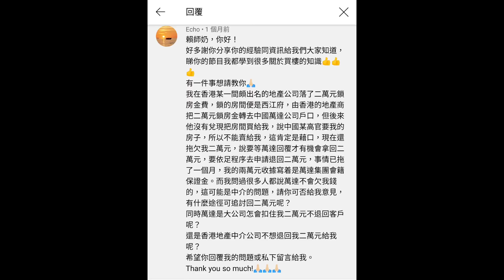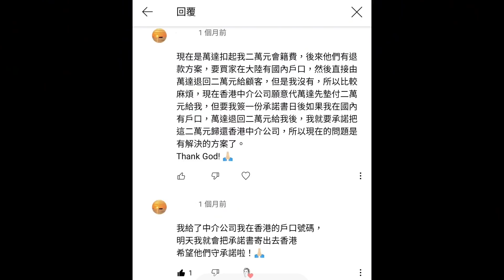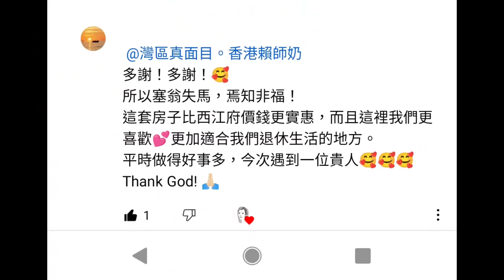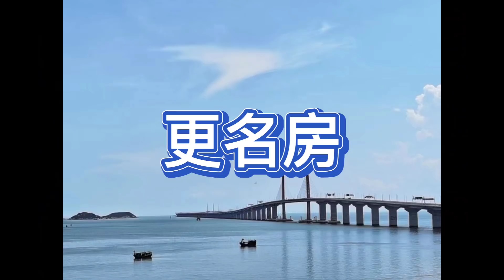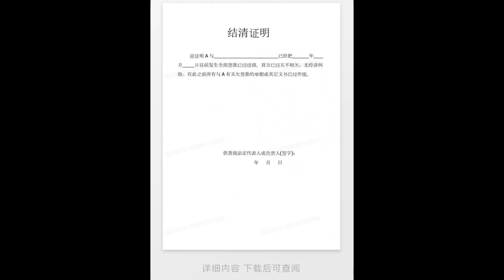灣區置業驚險經歷！中介食價！炒房客利用「更名房」圖利！合同內容失實！付了全款變分期！買家進退兩難，騎虎難下！樓死樓還在，別中伏！